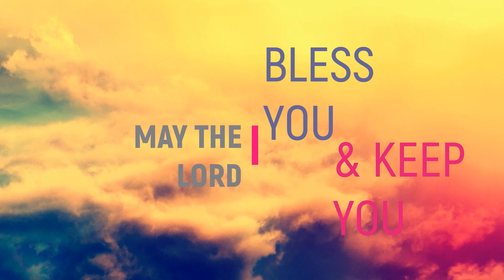Sunday May 17th, 2020